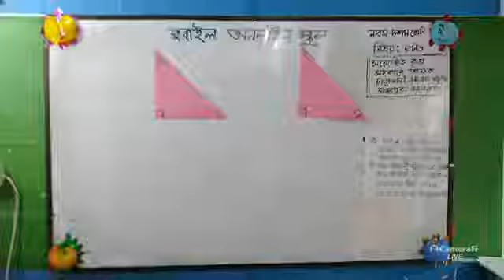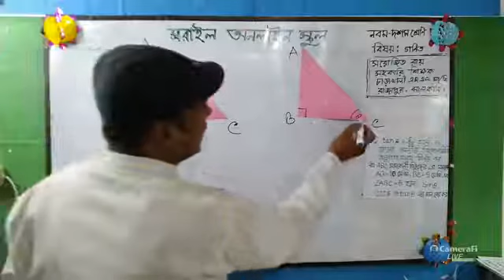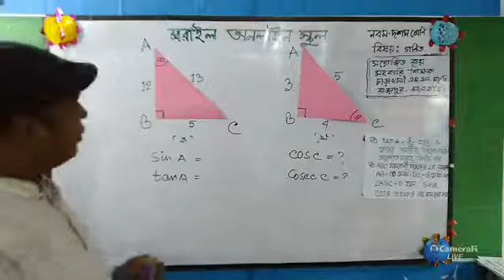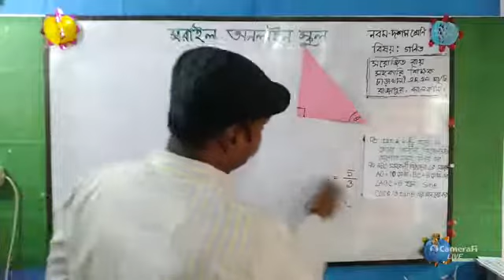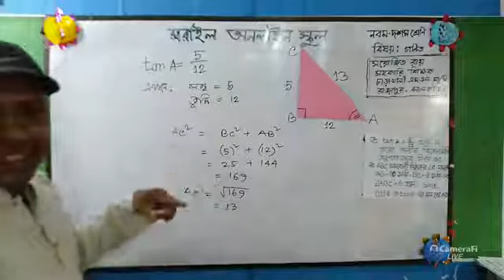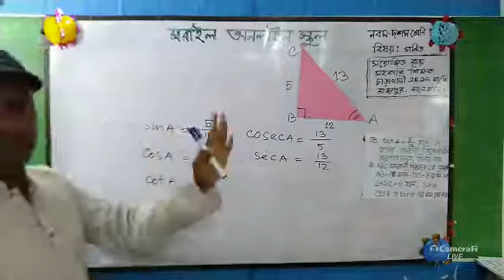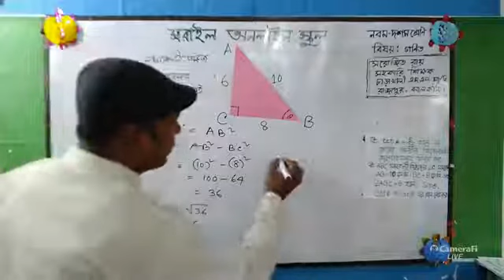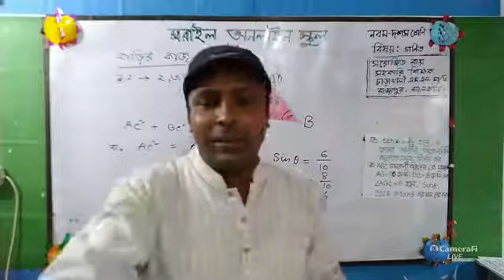নবম -দশম শ্রেণি গণিত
৯ম অধ্যায় (ত্রিকোণমিতি -৯.১)